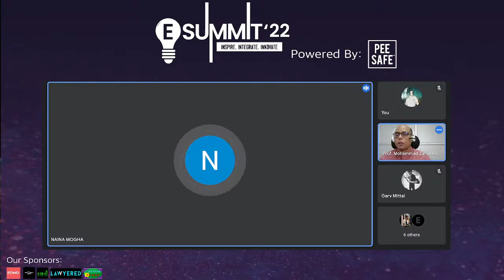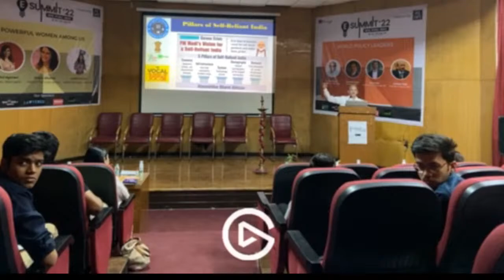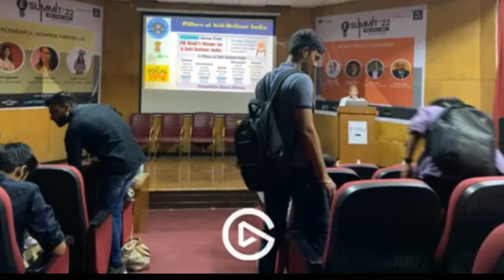E-SUMMIT'22 Speaker Session with Dr Mohd. Zahid Ashraf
The Entrepreneurship Cell of Aryabhatta College presents to you :

                ✨E-summit'22✨
       Inspire. Integrate. Innovate.

1st Speaker Session with
Our Honourable speaker  Dr Mohd. Zahid Ashraf
Head, Dept. of Biotechnology, Jamia Millia Islamia.
Recipient, President's Award for Research 2021
Elected fellow of the National Academy of Sciences, Allahabad
Fellow at Indian Academy of Sciences, Bangalore